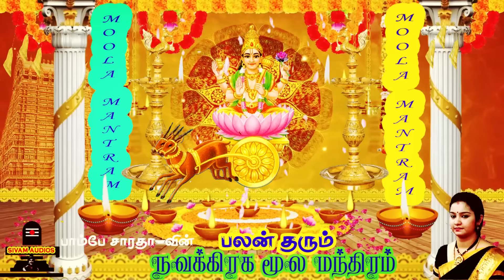Moon that solves confusions 108 Moola Mantra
குழப்பங்கள் தீர்க்கும் சந்திரன் 108 மூல மந்திரம்

Chandra (moon) Beej mantram 108 Times | Vedic Mantram | Chandra Beej Mantram | Navgraha Mantram Jaap

108 சந்திரா பகவான் போற்றி | நவகிரஹ ஸ்லோகம் போற்றி | பாம்பே சாரதா | 108 Chandra Bhahavan Potri

This God Chandra (Moon) Stotra is in Sanskrit. This stotra includes 28 names of God Chandra. In the first stanza it is said that after hearing these 28 names of God Chandra all the sorrow from the life is removed. In the last stanza it is said that whosoever recites this stotra daily with faith, devotion and concentration will receive everything desired, wished and all difficulties will be removed from his life.

If Moon is in bad house or with Saturn, Mars, Harshal, Rahu or Ketu in the horoscope then it is required to recite this stotra daily.
this is a Lord Moon/Chandra Money Mantra Very Powerful for More Earning,Cash flow and Wealth.

Benefits of Mantra :
• IncreasedSelf-confidence.
• Earlymarriage.